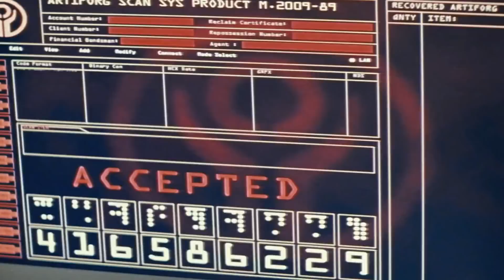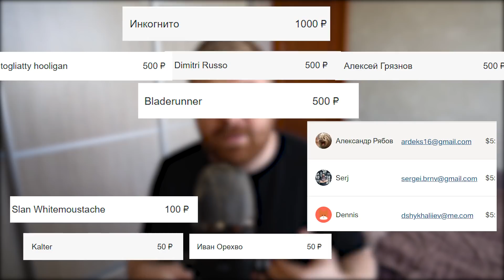💾 Честный обзор фильма [ВОСПОМИНАНИЯ] 2021 фильм от создателей сериала Мир Дикого Запада Хью Джекман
Вчера сходил на ожидаемый фильм от авторов сериала "Мир Дикого Запада".
Воспоминания 2021 года это классическая фантастика которой сейчас всем нам не хватает.
Есть что сказать ведь фильм получился не самый гладкий с точки зрения всего.

Хочешь больше контента?

Таймкоды:
00:00 Вступление
02:00 К сожалению в последние лет 15
03:08 Современна "Фантастика"
03:52 Привет! это как и всегда Илья
04:22 Начало обзора фильма
05:42 Почему формат полнометражного фильма не подходит этой истории
06:44 Стоит ли идти на него в кино?
07:41 Синопсис и что в итоге не так
11:34 Приём при продаже товаров
12:40 Стилистика фильма
13:20 Хью Джекман и  пистолеты в этом фильме
15:43 Детализированная фантастика
19:17 Экшн в этом фильме
21:20 Бюджет и авторская свобода
22:47 Концовка фильма
23:18 Хорошие, но не дотянутые сцены
26:50 Картина которая не знает что хочет сказать
27:26 Изначальный сценарий
29:08 Фильм ощущается устаревшим
29:30 Клише на клише
30:36 Красивые сцены

В iTunes просто введите "JUST ИЛЬЯ" и сразу найдёте мой подкаст.